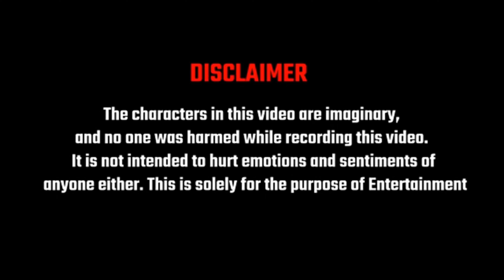PUBG MOBILE galatseen dhoom 10 shooting GAMEPLAY VIDEO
PUBG MOBILE galatseen dhoom 11 shooting GAMEPLAY VIDEO pa welcome please full watch this video